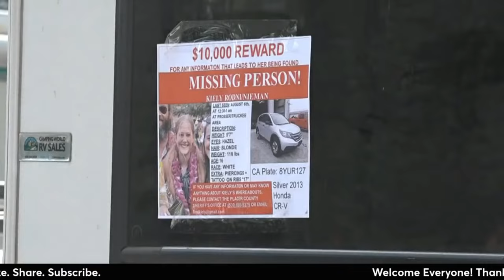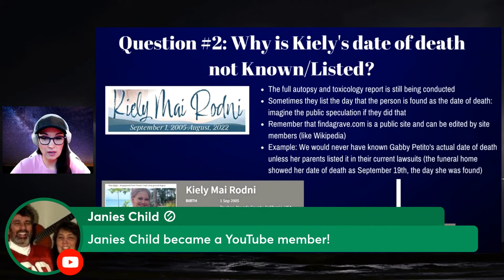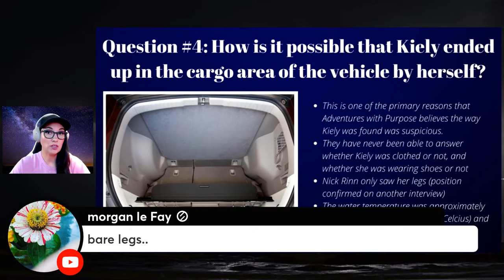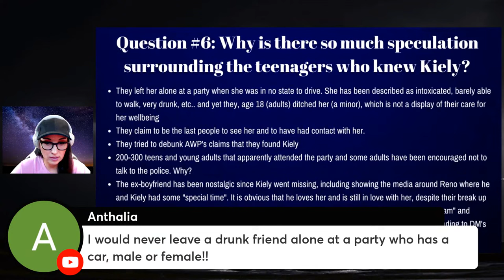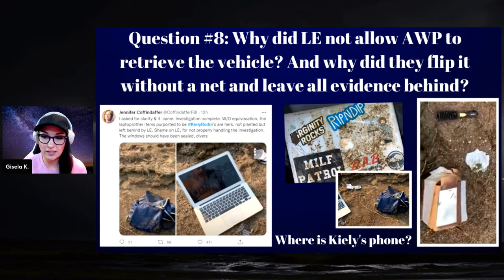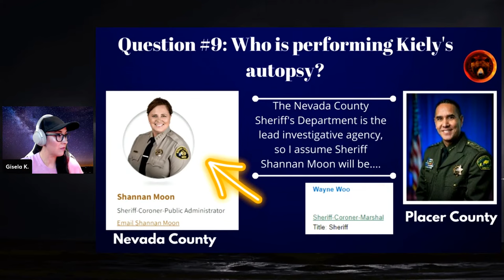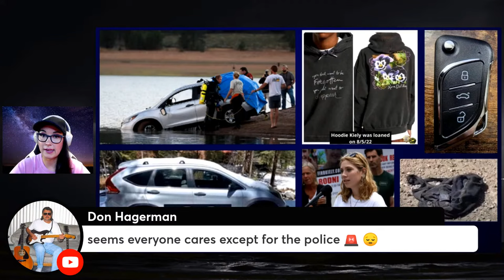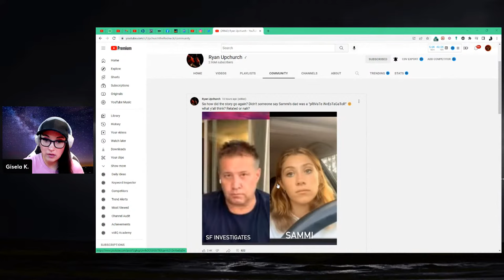Kiely Rodni: Case Discussion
Kiely Rodni went missing on August 6th, 2022 shortly after midnight. On Sunday, August 21st, Adventures with Purpose located her vehicle and on August 22nd it was confirmed by LE that it was Kiely found inside the vehicle, in the cargo area, with personal items in the car. Since then, speculations have been expanding as law enforcement remains quiet, and civilians find more evidence that should've been treated with care.

Let's discuss some of the things that make us all go hmmmmm... even though we all want peace and closure for Kiely and her family.

Stay Safe!
Gisela K.